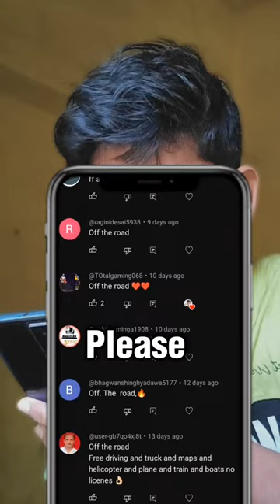Car Got Stuck In OTR - Offroad Car Driving Game | Nitin Gaming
Wassup Gamers

Today we are going to play this crazy game Off The Road AND Car Got Stuck In OTR - Offroad Car Driving Game | Nitin Gaming | Nitin Gaming

About = NITIN PATEL GAMING Is YouTube Channel You will find Hindi gaming videos on this channel Hope you will like my videos.